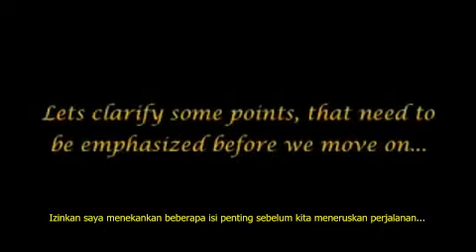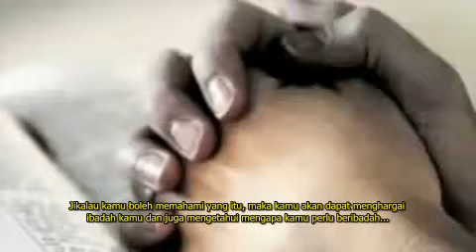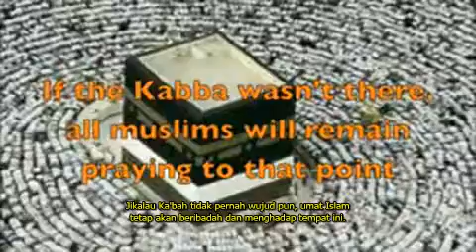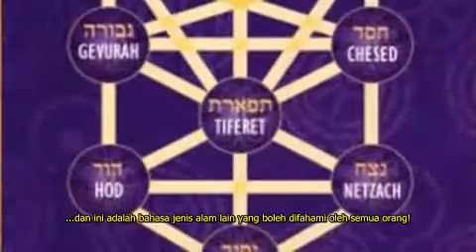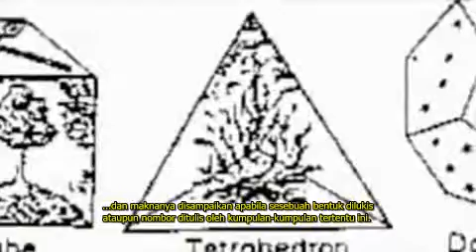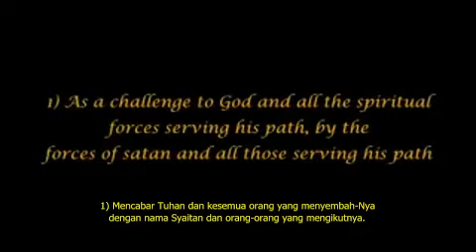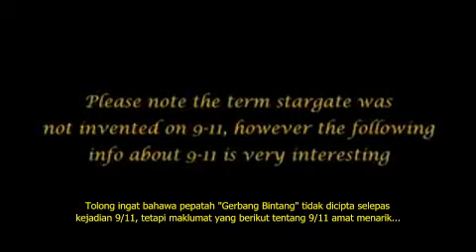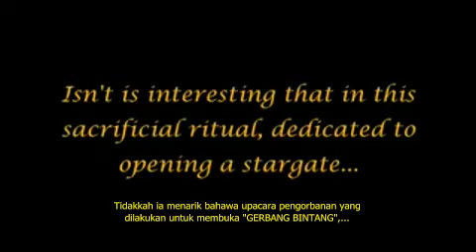The Arrivals - Part 45 - The Kaaba & The 9-11 Ritual (Malay SUBS). MUST SEE!!!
The arrival is a film made by Noreagaaa production & cooperate with Achernahr. The film is to show to all levels of society about the religion, the arrival of Al-Messiah Ad Dajjal, Imam Mahdi and Jesus(Prophet Isa).

Go to this website for videos that have been blocked,